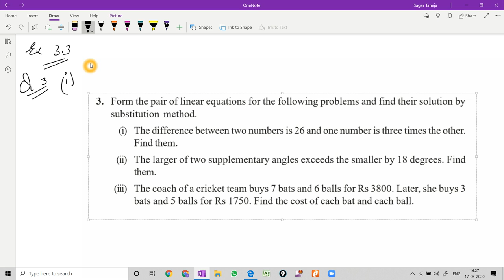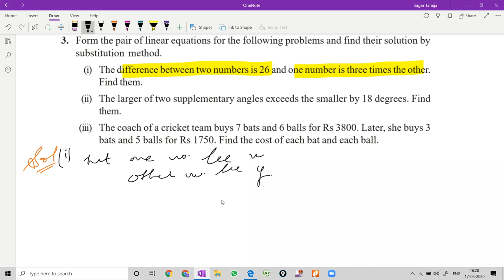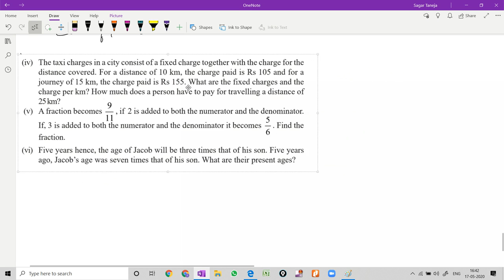Ch 3 Linear Equations in 2 Variables || CBSE Class 10 || By Sagar Sir